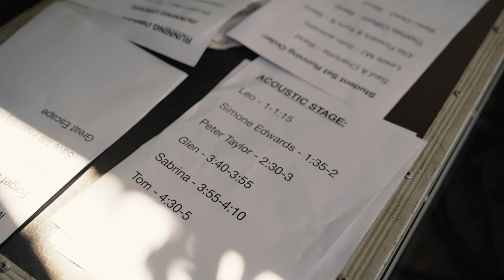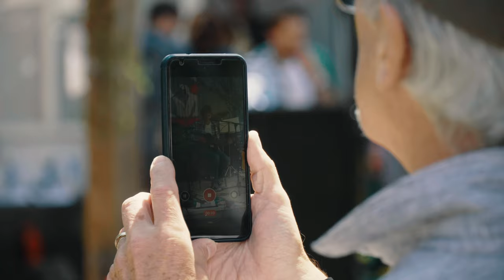SupaJam Presents: The White Hart Festival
When Black Deer 2021 was cancelled at the last minute (Thanks Mr Johnson!) the SupaJam staff and students sprang into action creating a new festival in honour of the Black Deer Team. For one year only (possibly) We present The White Hart Festival. Free Street Food, Ice cream and popcorn along with stalls and amazing performances from The Wandering Hearts, Hannah White, The Orange Circus Band and Pete Taylor as well as student bands, Heavenly Harmonies and Jazz Wotherspoon.

All in all it was a legendary day and these are just 3 short minutes of hi-lights for you to watch.